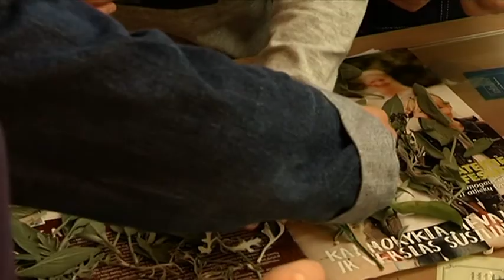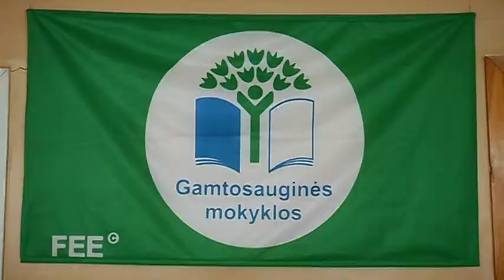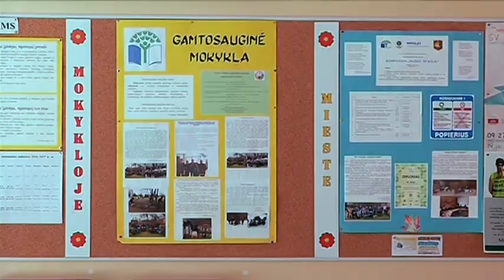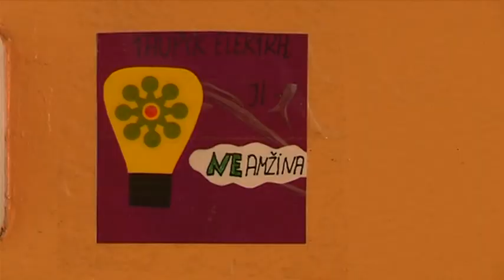Ekovizija 2017 10 15